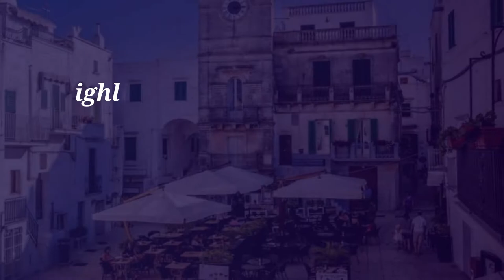Highlighting Artisanal Manufacturing, cuLture and Eco Tourism -HAMLET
Me synimin për të nxjerrë në pah prodhimtarinë artizanale, kulturën dhe turizmin ekologjik, HAMLET është një nismë që synon të rrisë atraktivitetin e pasurive natyrore dhe kulturore për të përmirësuar një zhvillim ekonomik tërheqës dhe të qëndrueshëm.
HAMLET trajton valorizimin e qendrave historike, fshatrave dhe qyteteve të vogla dhe përfshin zonat e përzgjedhura në qarqet turistike si dhe synon të rrisë bashkëpunimin dhe rrjetëzimin ndërmjet tre vendeve të Mesdheut, duke punuar drejt identifikimit të veçorive në zonën e Adriatikut.